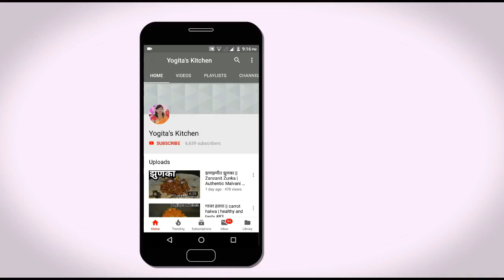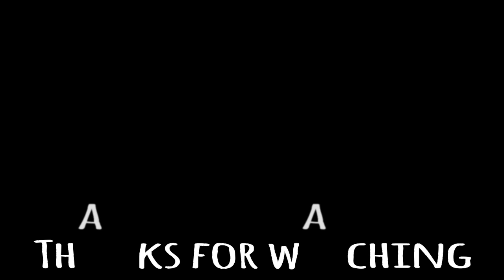पारंपरिक पद्धतीचे खमंग बेसन लाडू | डाळ भाजून केलेले लाडू || Authentic Besan ladu |Diwali Special#108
साहित्य
चणाडाळ. २५० ग्रॅम
साखर.      २०० ग्रॅम
तूप.           १  कप
डिंक.         १ टे.स्पून
वेलचीपूड.   १ टीस्पून
बेदाणे.